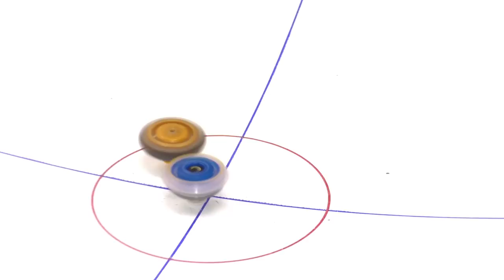Это НЕВЕРОЯТНО-ШУ КУРЕНАЙ и ВОЛТ АОЙ в реальной жизни!Необычный турнир по бейблэйд /скетчи для детей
Тима со своим другом Денисом устроили дома турнир по бейблейд на эксклюзивной арене от Хасбро. Но их ждал совсем другой турнир - с настоящими героями мультсериала Бейблэйд Бёрст!  Вальт Аой и Шу Куренай в реальной жизни!